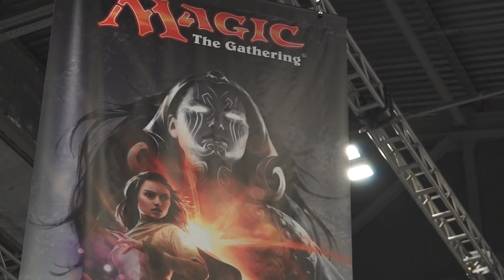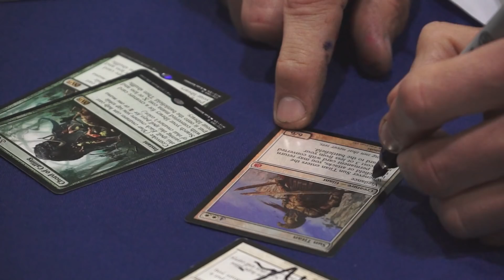Ask a Planeswalker - What's a Magic Grand Prix?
Ask a Planeswalker is a short video series in which we speak to members of the Magic: The Gathering community, players and fans of the world's best strategy card game. Look out for a new episode each Saturday this November.

In this episode, we talk to players about their experiences playing in Magic Grand Prix. What should you expect from a Grand Prix, why should you attend one, and what is there to do and see when you arrive? Time to find out!

Start playing Magic for free with the Magic Duels digital game
Or pick up a free New Player Welcome Kit at your local game store